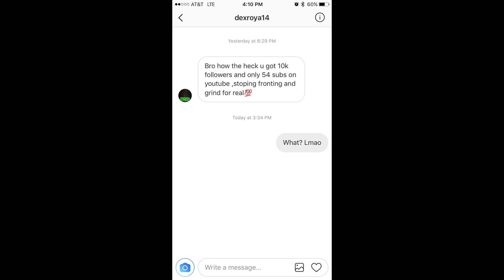THE GRIND | EP.46 | TRAVELING TO OMAHA